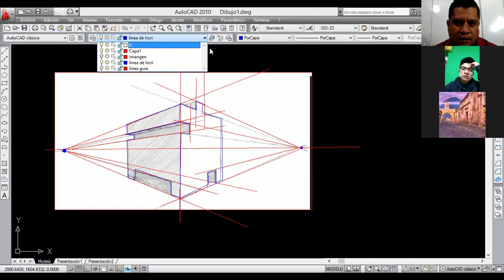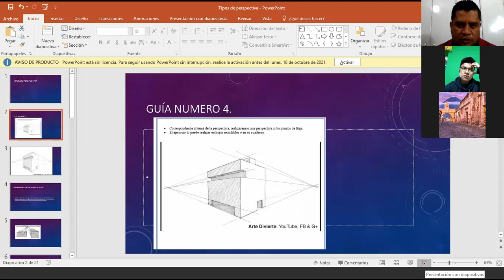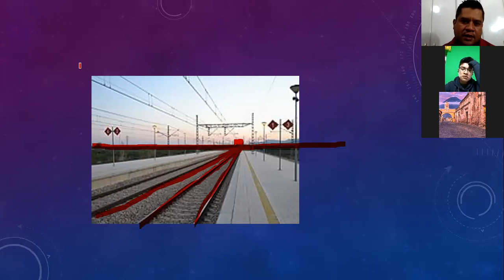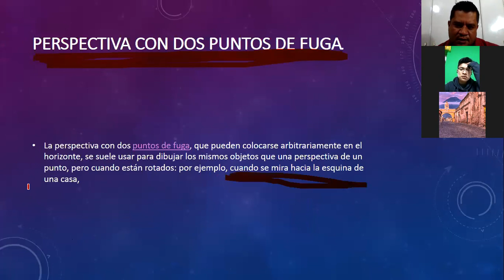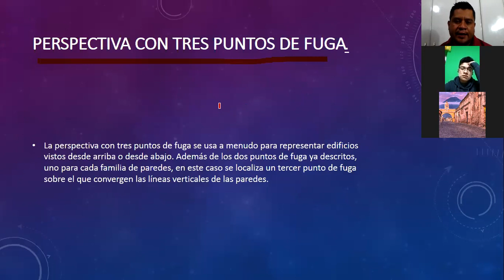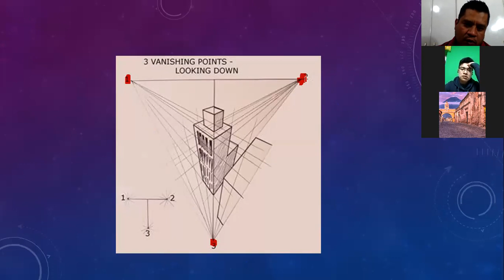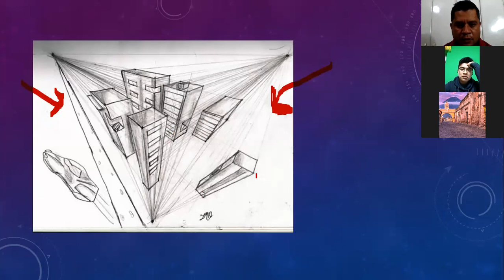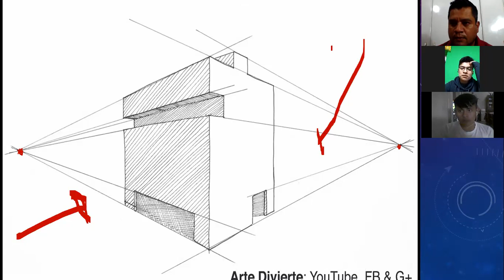Dibujo técnico, Clase 2, unidad 3. parte 1.